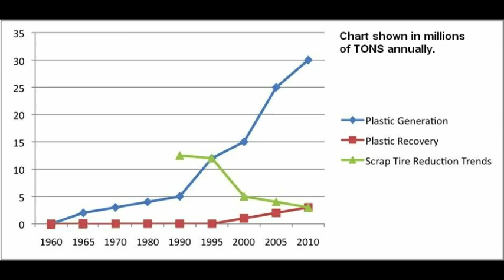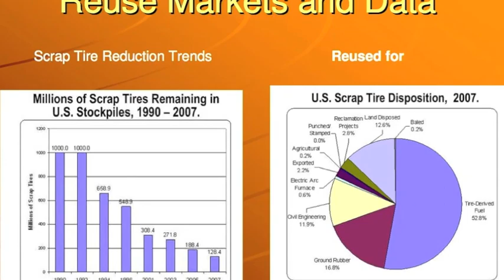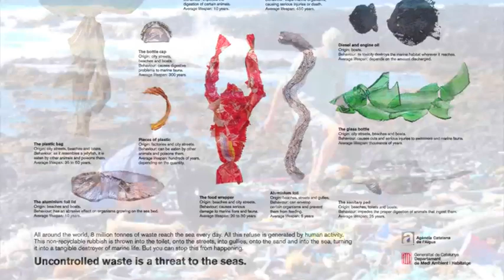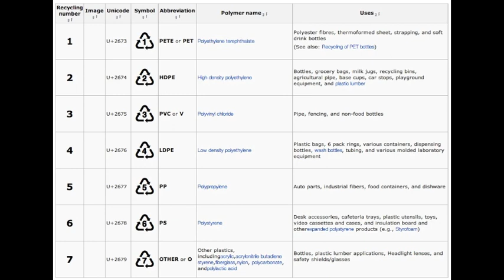Waste Plastic Workgroup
Every piece of plastic made still exists today...we (pretty much) solved the waste tire problem, time to SOLVE the plastic pollution problem!  Close the Loop is proposing a Waste Plastic Workgroup, similar to the RCC Workgroup which gathered 85 people from federal, state, business and academia to solve the waste tire problem.  for more information.

Develop applications for using waste plastic in bulk, by grinding up many types of waste plastic, not having to go through the expense to clean raw material and use in plastic asphalt (being done successfully in India for example ~ watch video, and more recently used in Vancouver).

Connect with Close the Loop Company:
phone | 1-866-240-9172